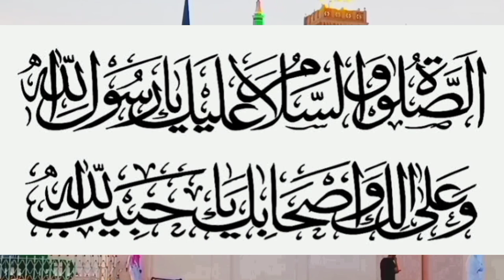حضرت ابو طالب کون تھے ؟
Who was Hazrat Abu Talib?